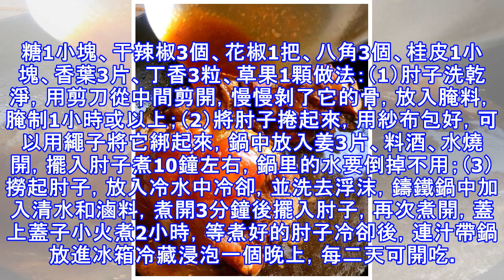滷味世家醬肘子配方，40年傳了3代人，又香又爛不油膩，簡單實用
滷味世家醬肘子配方，40年傳了3代人，又香又爛不油膩，簡單實用 今天教大家一個醬肘子的做法，是一個秘制配方，只要掌握住配料，做起來也是蠻簡單，容易上手還美味，正是大家需要的，喜歡吃的朋友一定要收藏了，不喜歡的朋友也一定要收藏了，做出來你就忍不住了。食譜營養：豬蹄膀營養很豐富，含較多的蛋白質，特別是含有大量的膠原蛋白質，和肉皮一樣，是使皮膚豐滿、潤澤，強體增肥的食療佳品。豬肘適合人群：一般人都可食用；濕熱痰滯內蘊者慎服；肥胖、血脂較高者不宜多食。 豬肘食療作用：豬肘味甘咸、性平；有和血脈、潤肌膚、填腎精、健腰腳的作用。私房醬肘子食材準備：豬肘 1個，醬油 3勺，蔥 3棵，姜 5片，蒜 2頭，八角...